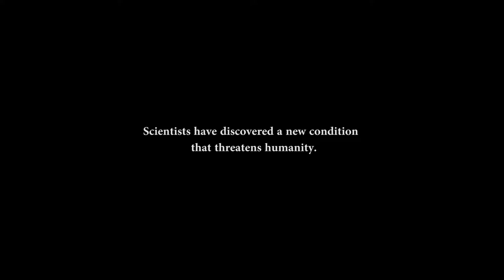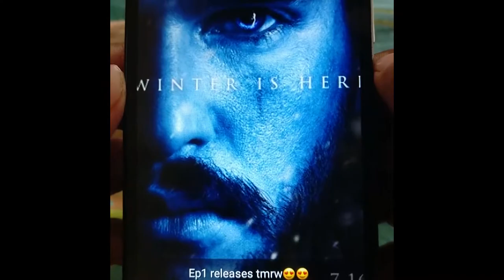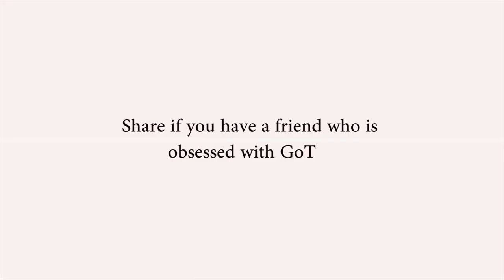Game of Thrones Obsession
We all have that friend who is obsessed with Game of Thrones.
If your friend shows this kind of behaviour, take him to a psychiatrist.
:-P

Camera: Siddhanth S Nair
Editing: Siddhanth S Nair & John Paul P